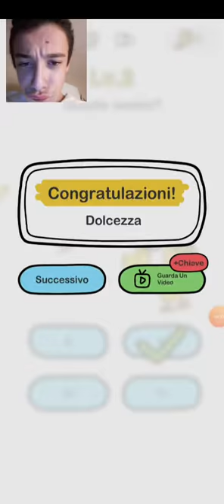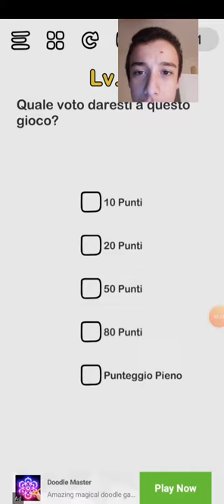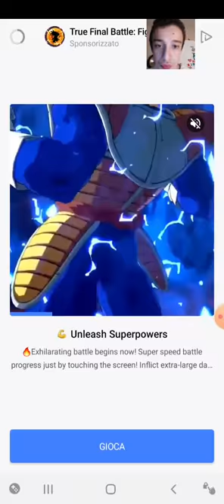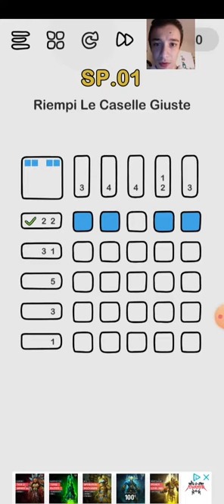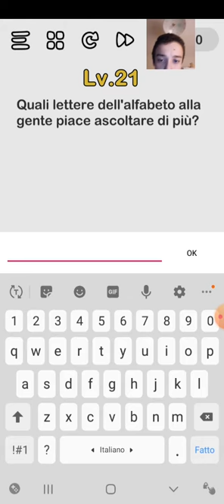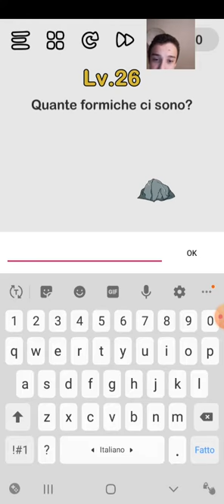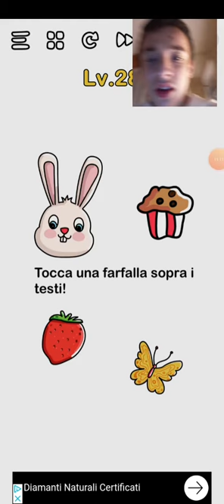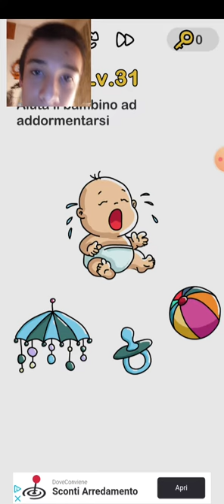Brain Out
Video ispirato da Gabby16bit